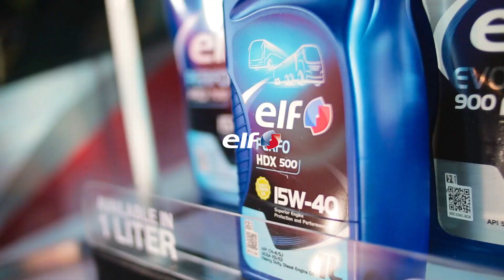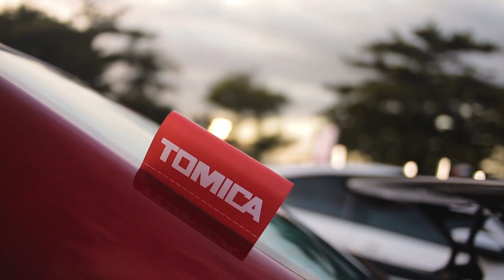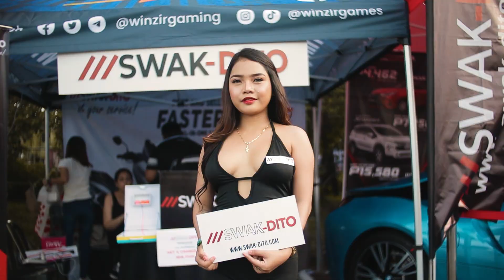B2B XVIII Manila | Notorious Motorsports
Congratulations to B2bcarshow and all the crew for this successful event ‼️💥

📍Ccp Open Grounds, Folk Arts Theater Side

Huge thanks to:
Nitto Tire Philippines
Enkei Wheels PH
ELF
Titos of Manila
Southunite
Hotwheels Trading Evangelista Makati
Teamfd solid
East Side Collective
Yohan.DelaCruz Photography
For continuous support to Notorious Motorsports ❣️

🏆 Best Honda 2-door ( Medium Modified )
🏆 Best USDM 2nd
🏆 Best Honda 2-door 2nd